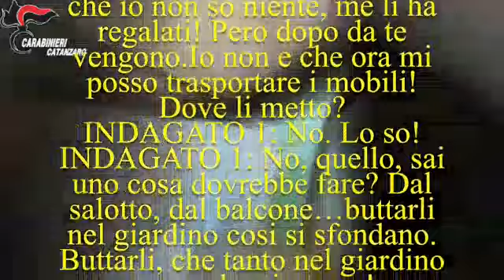Lamezia arresti furti e ricettazione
La loro “base operativa” era un’abitazione del complesso residenziale “Marinella”, sita in località Sant’Eufemia di Lamezia Terme.